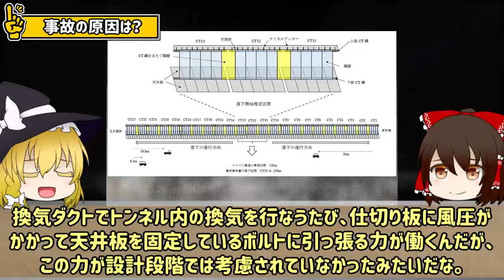【1.2トンの塊が250枚降ってくる…】トンネルの天井が落下して生き埋めに…「笹子トンネル天井板落下事故」【ゆっくり解説】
笹子トンネル天井板落下事故は、中央自動車道上り線笹子トンネルで天井板のコンクリート板が落下し、走行中の車複数台が巻き込まれて9名が死亡した事故だぜ……。

日本の高速道路上での事故で死亡者最多の事故だ。

トンネルの天井が突然落下してくるなんて、考えただけでも恐ろしすぎるぜ……。

ゆっくり災難資料館【裏】は、過去に起きた悲惨な事故について解説するチャンネルです。
過去の事故を通して「あの時こうしてれば助かった」といった教訓や、